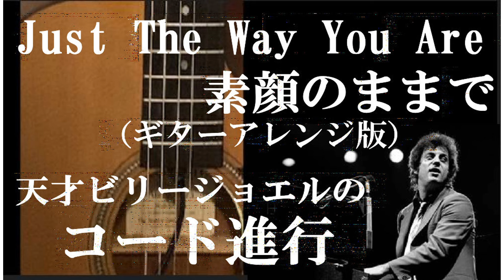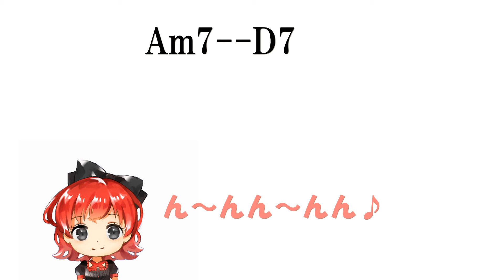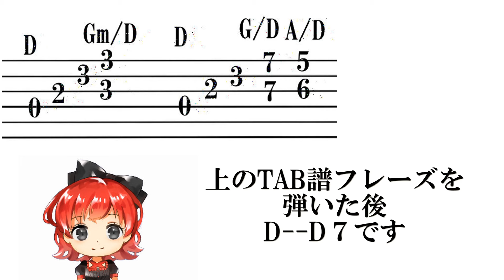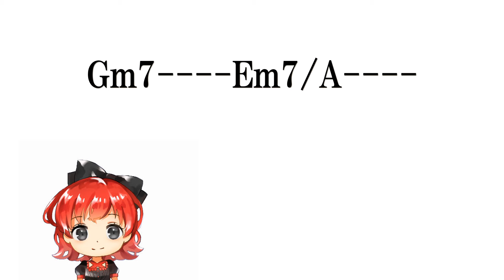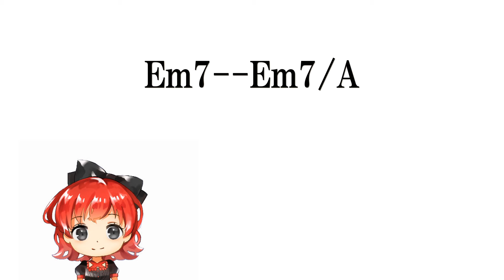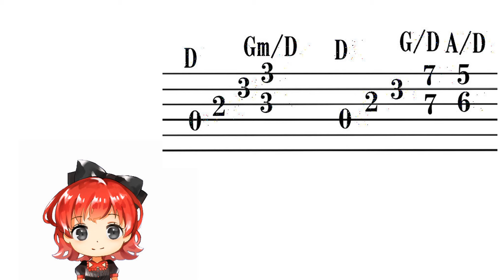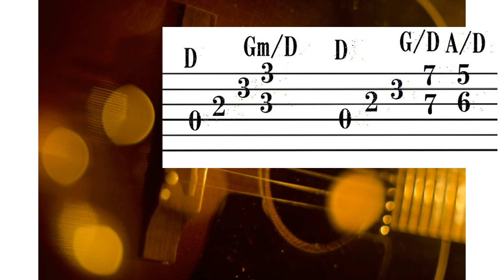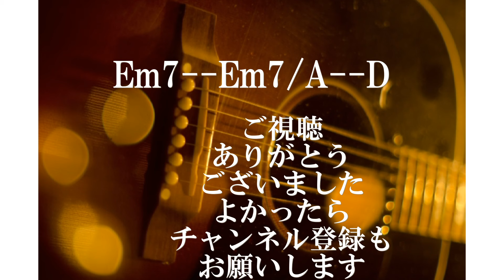ビリージョエル Just the Way You are のギターコード 素顔のままで 弾き語り Billy joel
第四弾/響きがきれい 心地よいギターオープンハイコード集